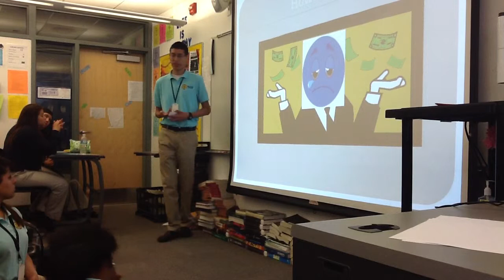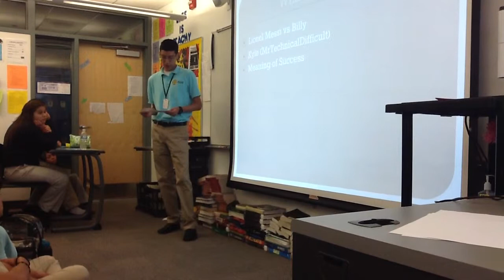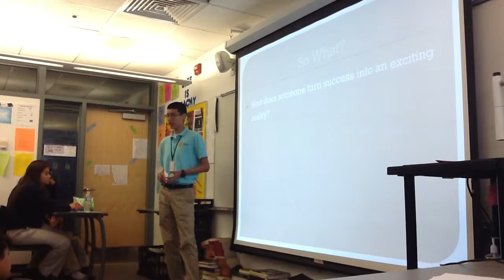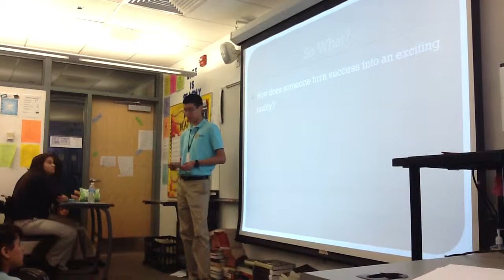006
Uriel Bahena, 704